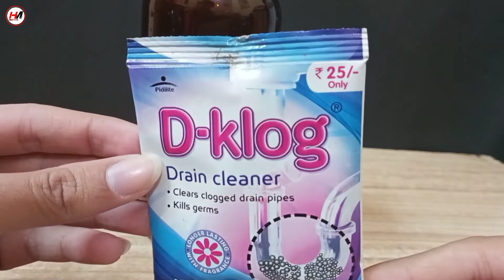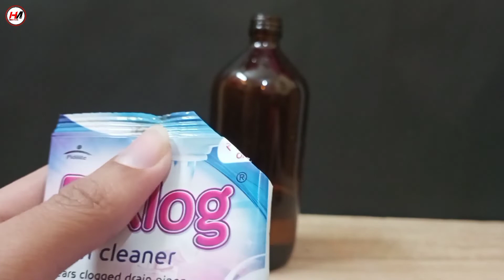How to make gas torch at home 🔥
Hi friends welcome to Hacker m aaj ke iss video mein maine bataya hai ki kaise aap ghar par simple gas torch bana sakte hain.

Hastags:-

WARNING - This video is for fun. anything you try is as YOUR OWN RISK we will not Be RESPONSIBLE for Any Situation or Loses

Your queries-

Elektronomia